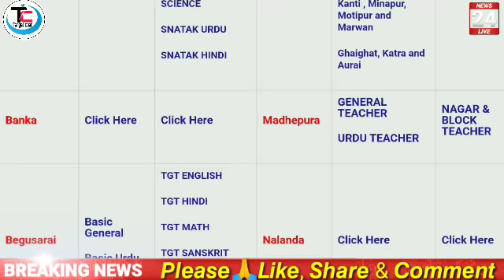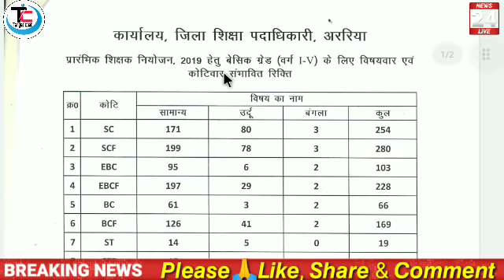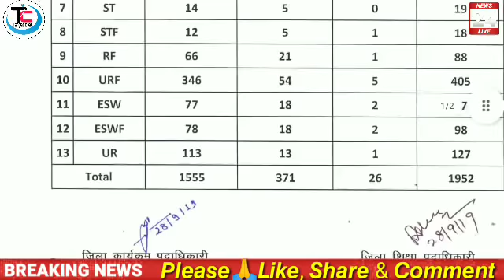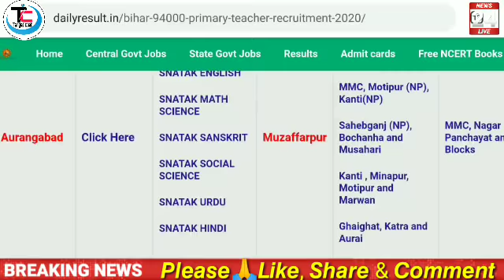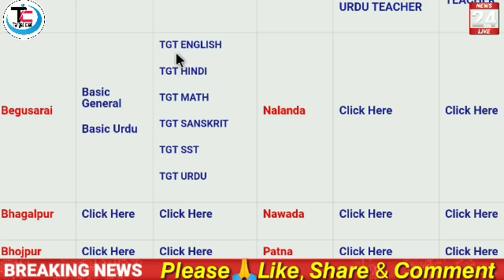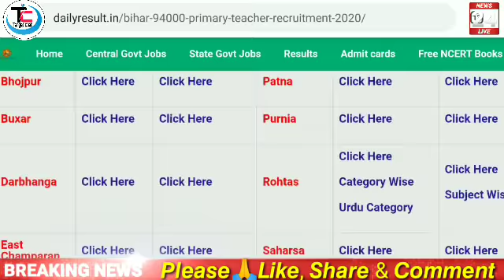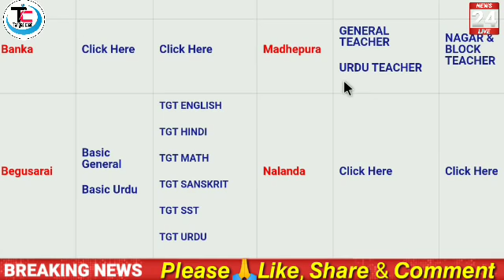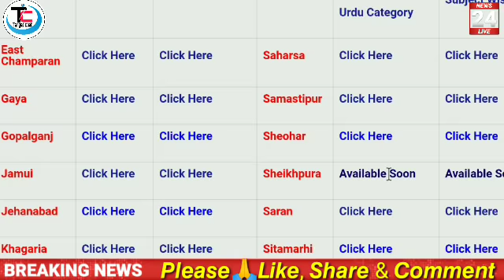बिहार के सभी जिलों का रोस्टर यहाँ 👇से करें डाउनलोड, Roster Download, बिहार शिक्षक बहाली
नमस्कार दोस्तों आपका स्वागत है🎂 हमारे Target Ctet YouTube Channel में
बिहार शिक्षक बहाली से संबंधित आपको सारा अपडेट हमारे YouTube channel पर मिलता रहेगा

Shikshak Bahali
Bihar Primary Teachers Requirement 2020
बिहार शिक्षक
शिक्षक बहाली
मेधा सूची
94k
94 हजार शिक्षक बहाली
94 हजार शिक्षक बहाली अपडेट
94 हजार शिक्षक नियोजन 2019-20
शिक्षक_बहाली
बिहार_शिक्षक_बहाली
औपबंधिक_मेधा_सूची
अंतिम_मेधा_सूची
Provisional_Merit_List
Final_Merit_List
कांउंसलिंग शिडयूल
Counselling
Stet Candidate
Stet Results
Bihar stet 2019
BSTET
Bihar stet Results 2019
@Target Ctet